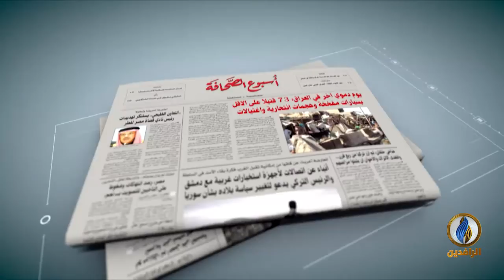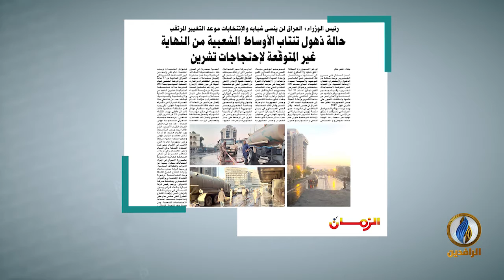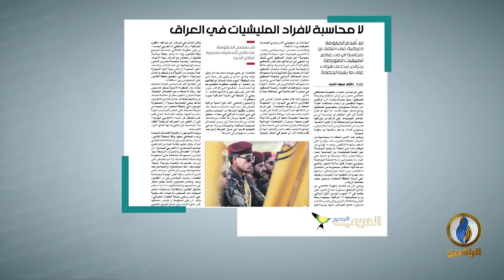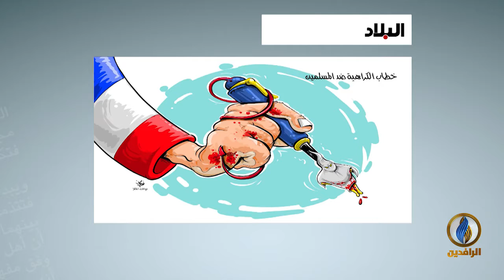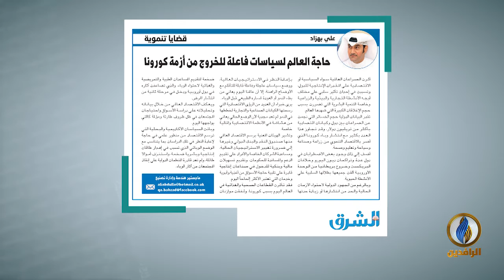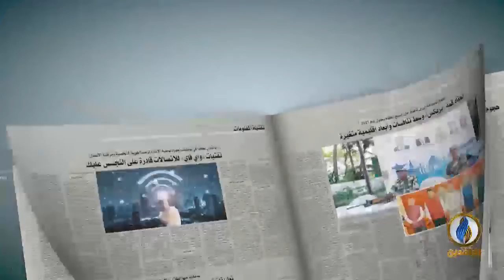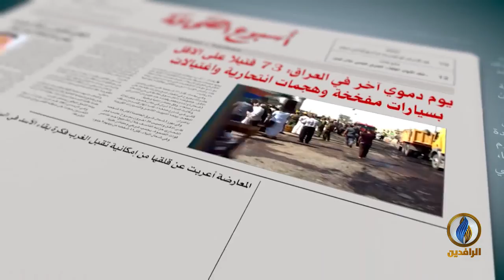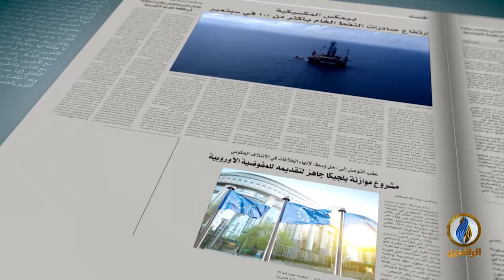أسبوع_الصحافة | ح 258 - ضيف الحلقة - د. إدريس لكريني - أستاذ القانون والعلاقات الدولية